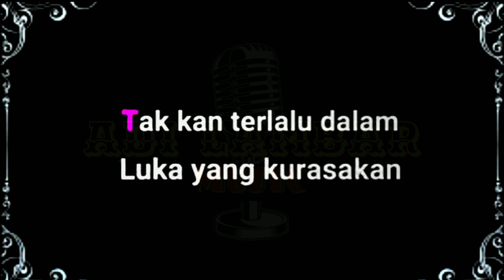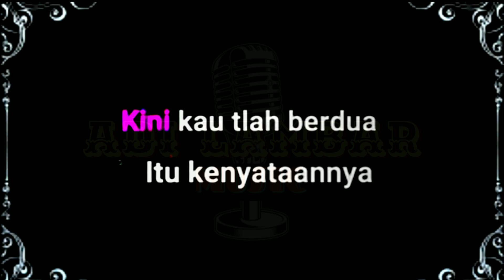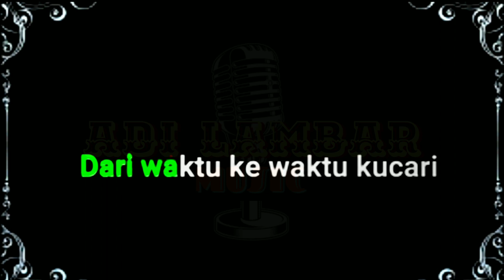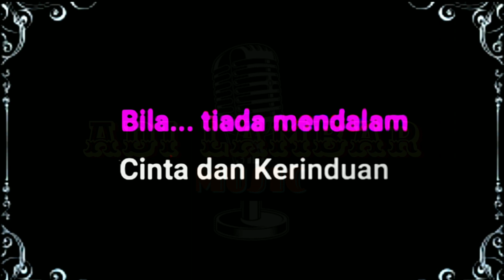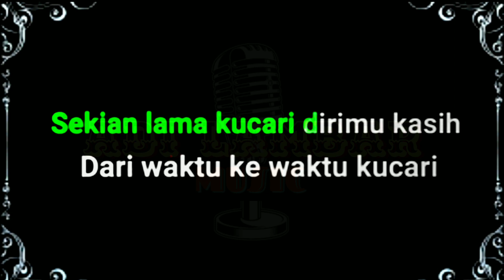KANDAS Karaoke Dangdut//Evi Tamala-Imron Sadewo#kandas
karaoke dangdut
voc : Evi Tamala-Imron Sadewo